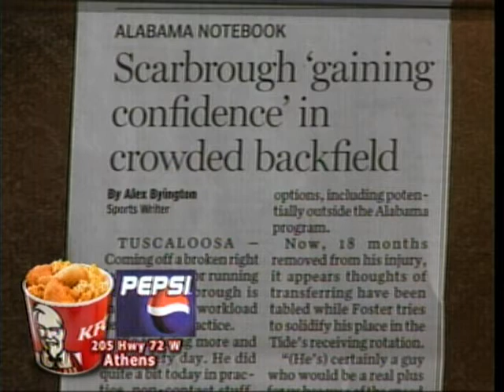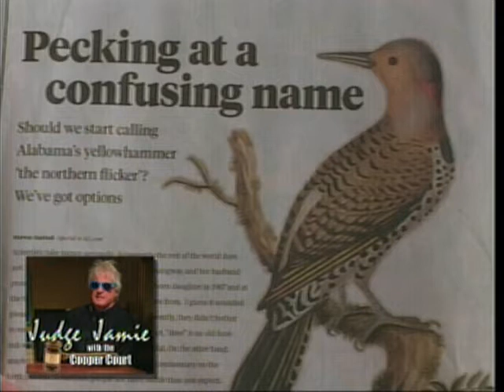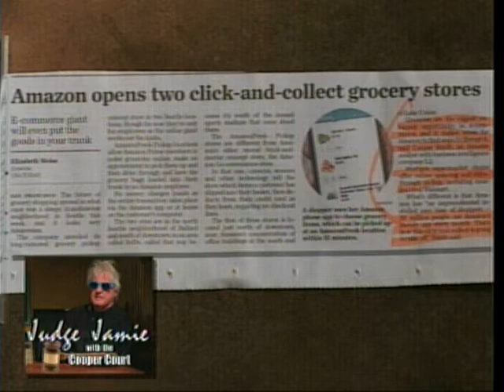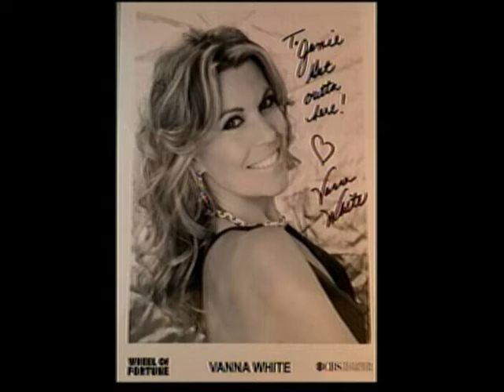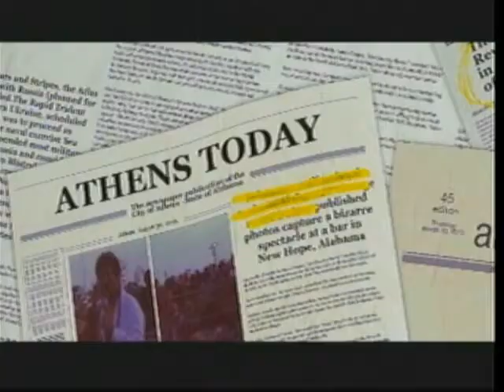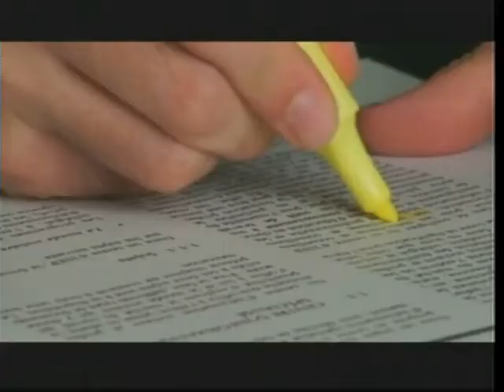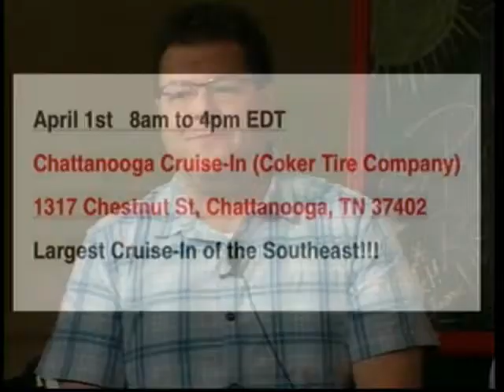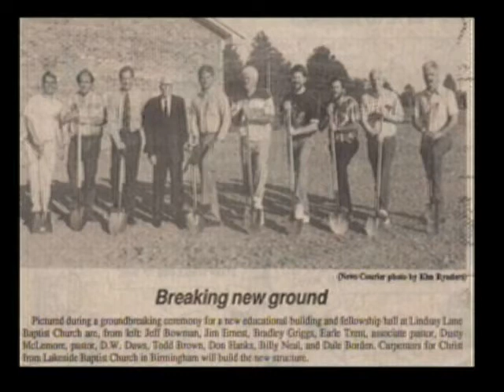Cooper & Company 3 30 17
Bama Zack,  Eric Stanford, Joseph Scott, Dusty McLemore, Carlos Garza, Greg Skipworth, Fred Leonard